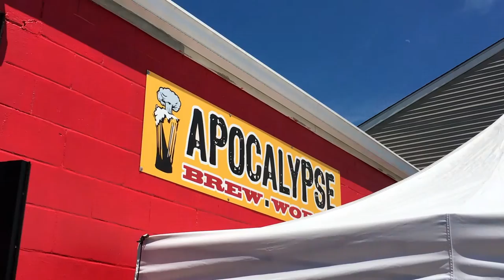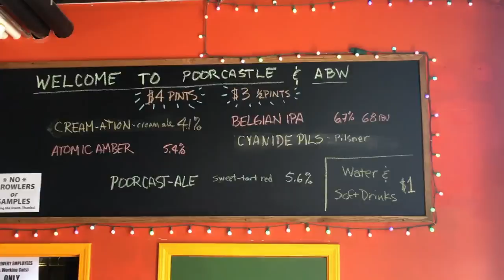Never Nervous hangs out at Poorcastle 2016!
Jake and Phil document their experience at Poorcastle Fest.